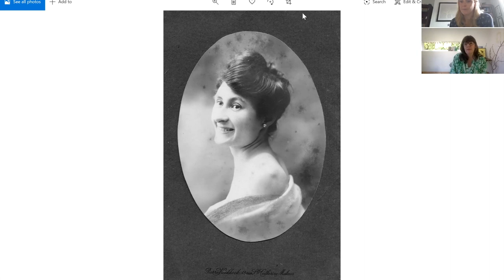Poetry inspired by objects: telling the stories of female refugees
Lisa Andrews interviews Northern Irish poet Therese Kieran – both members of the 26 writers collective – about how Kieran’s chance discovery of a 1940s nightdress has inspired poetry around the stories of women refugees. Her first poem, written to mark the Centenary of the First World War, is about female Belgian refugees, who helped establish a lingerie factory in Monaghan, Ireland; a rich seam of enquiry that’s led to exploring parallels with modern day refugee experiences.

Therese is a writer based in Belfast. Her poetry has been published in local anthologies, including CAP, Shalom, Queens University, University of Manchester, The Incubator magazine and in 2015, she was runner up in the Poetry Ireland/Trocaire competition and subsequently invited to read her poem at an international conference on climate change in Maynooth College, Co Kildare.

Lisa began her writing career working for heat magazine before becoming the daily news editor of a film website run by Carlton TV called popcorn.co.uk. Lisa then spent 15 years working for BP’s staff magazine, working her way up to become the editor of its global quarterly shareholder magazine, with a stint as a communications manager for what became its alternative energy business. Lisa went freelance in 2016 and ran 26’s Armistice 100 project in 2018.

Thank you for tuning in to Chawton House's Lockdown Literary Festival. This programme, happening on 15, 16 & 17 May is all online, and all for free. It is a celebration of women's writing, with events including talks, discussions, workshops and Q&As.If you have enjoyed any of our digital content and, if you are able, please consider donating to the Chawton House Emergency Appeal. Your donations will ensure we can keep producing content inspired by the Chawton House collections: